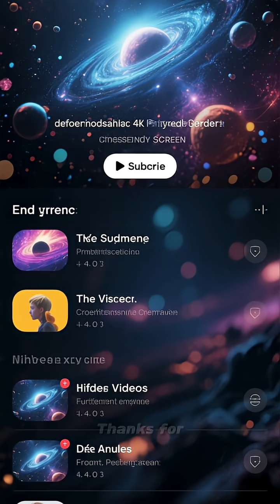The Moon Earth's Silent Guardian in the Night Sky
Welcome to [Your Channel Name], your gateway to the universe. In this immersive space documentary, we journey across the Milky Way — our galactic home — to uncover its mysteries, structure, and what makes it truly wondrous.

🌌 What you will discover in this video:

The structure of the Milky Way Galaxy — spiral arms, central bulge, halo

The scale of the Milky Way: hundreds of billions of stars and planets

Our Solar System’s place within this vast cosmic city

Stellar nurseries, nebulae, black holes, and dark matter

Galactic rotation, gravitational dynamics, and the mysteries of dark matter

How astronomers map the Milky Way using observatories and space telescopes

The history of discovery: from early stargazers to modern missions

What the Milky Way teaches us about cosmic evolution and our future

We bring you stunning 4K visuals, narrative storytelling, and the latest scientific insight. Whether you’re a space enthusiast or a curious soul, this documentary will elevate your understanding of where we come from — and where we’re going.

Chapters / Timecodes (for easier navigation):
00:00 – Introduction & Overview
02:15 – Anatomy of the Milky Way (Spiral Arms & Galactic Center)
06:30 – Mapping Stars & Planets in Our Galaxy
10:45 – Stellar Nurseries, Nebulae & Supernova Remnants
14:20 – Black Holes, Dark Matter & Galactic Halo
18:50 – Galactic Rotation & Dynamics
22:30 – Our Place in the Milky Way: The Solar System
25:45 – The Cosmic History & Future of Our Galaxy
29:10 – Reflection & Call to Explore Further

Key Terms & Keywords for this video (SEO):
space documentary, milky way, galaxy exploration, universe documentary, astronomy, nasa, cosmic mysteries, solar system, black holes, dark matter, star formation, deep space, interstellar, astrophysics, 4k space video, educational space content

✅ Solar System Documentary – Planets & Beyond
✅ Black Holes & Wormholes Explained
✅ Universe in 4K – Full Series
✅ Galaxies Beyond – Exploring Distant Stars

(If you liked this, don’t forget to check out the links above and browse our Astronomy & Universe playlist.)

Credits & Sources:
This documentary references data and imagery from NASA, ESA, Hubble Space Telescope, Gaia mission, and leading astrophysical research institutions.
Special thanks to the scientists, researchers, and space agencies pushing the frontier of human knowledge.

Final Thoughts (Call to Reflect):
As you watch this video, remember: you are not just a spectator — you are part of this cosmic story. The Milky Way carries our past and shapes our future.
Look up at the night sky tonight and remind yourself: every star you see is a neighbor in this vast galactic city.
May this journey inspire wonder, humility, and a deeper connection to the cosmos.
space documentary
milky way documentary
solar system documentary
planets documentary
universe documentary
astronomy documentary
cosmic mysteries
space exploration
deep space facts
nasa discoveries
mercury planet documentary
venus atmosphere facts
earth space view
mars colonization documentary
jupiter storms documentary
saturn rings mystery
uranus secrets
neptune winds documentary
black holes explained
milky way galaxy facts
the edge of the universe
time and space documentary
galaxies beyond
stars formation documentary
big bang theory explained
interstellar travel documentary

space documentary 2025
space full documentary in english
4k space documentary
real nasa footage
educational space video
universe secrets revealed
1. Mind-Blowing Facts About [Specific Celestial Body]
2. Space Exploration & Future Missions
3. Cosmic Phenomena Explained
4. Stunning Space Visuals & ASMR
5. Alien Life & UFOs